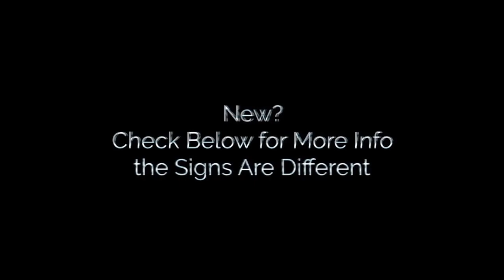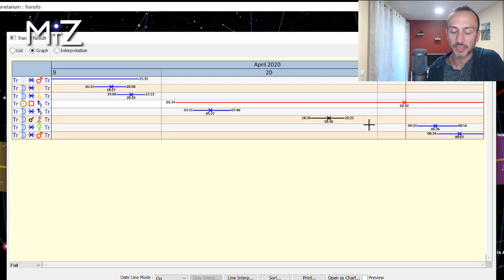Sun Square Saturn | Monday April 20th 2020 | True Sidereal Astrology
The daily horoscope for April 20th, 2020 has the Sun square Saturn. There is a more serious and grounding energy coming into today and tomorrow suggesting the importance of taking time and patience with things in life. We complete the current lunar cycle suggesting the importance of completion and doing a reset. The Moon in Pisces reminds that this lunar cycle is fundamentally about finding greater peace in life.